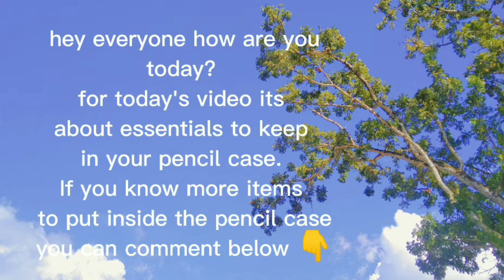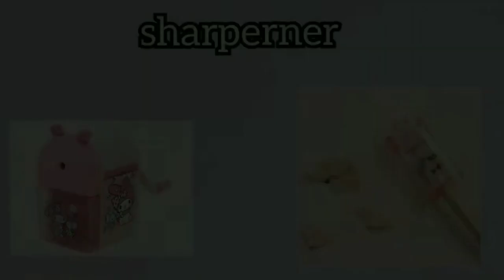Pincel Case essentials 2023 ✒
helloe every one. Today's it's about things put on your pincel case.